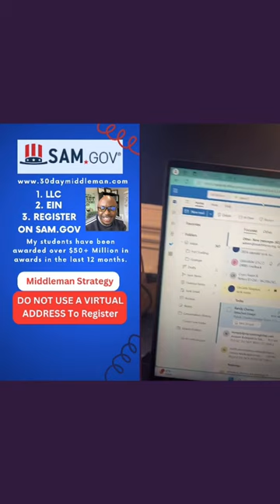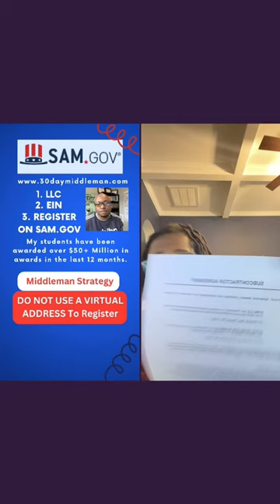STUDENT SUCCESS! 6 Figure Net Profit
Ready to work with Dr. Wes and his team?

💎Hᴜsʙᴀɴᴅ 💎Tᴇᴀᴄʜᴇʀ💎 Eɴᴛʀᴇᴘʀᴇɴᴇᴜʀ
💎 💎 Cᴜʀʀᴇɴᴛʟʏ ᴏɴ ᴛʜᴇ ʀᴏᴀᴅ ᴛᴏ 100K Sᴜʙsᴄʀɪʙᴇʀs 💎 💎
Iғ ʏᴏᴜ ᴇɴᴊᴏʏ ᴛʜᴇ ᴄᴏɴᴛᴇɴᴛ, ᴘʟᴇᴀsᴇ sᴜʙsᴄʀɪʙᴇ